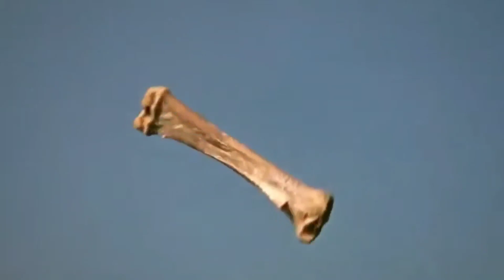KAN TAKSA A THIL THLENG KAN HRIATLOHA MIN PUI THIN TU TE